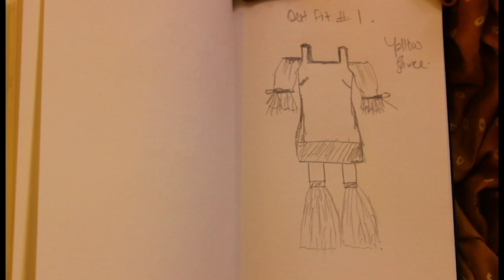UPCYCLE SERIES// #1 Diwali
This series is dedicated to upcycling old clothes you may have lying around. I challenged myself to make three different Indian-style outfits in the three days leading up to Diwali. Let me know what you would have done in the comments!

Credits!!